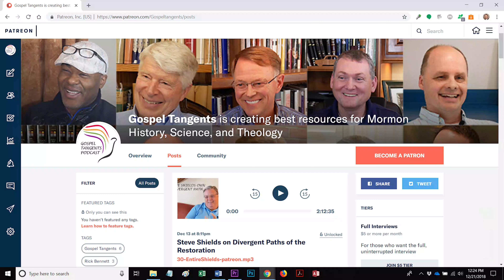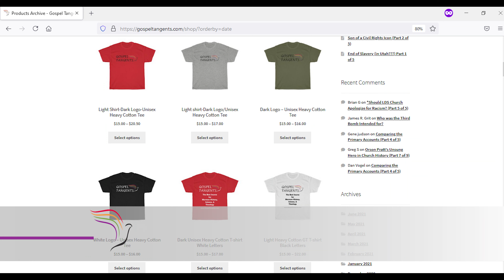589: John Pratt's Spiritual Journey with Snuffer (Part 4 of 9)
The late Dr. John Pratt grew up a member of the LDS Church for decades, but recently has joined with some other restoration movements. He shares with us his journey with the Denver Snuffer movement.